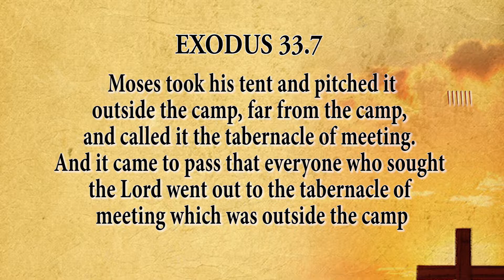Seeking to Encounter His Presence